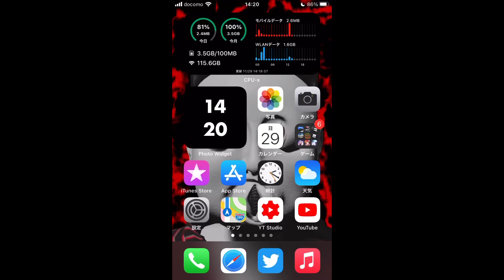iPhone充電音「ウ”ィ”エ”」